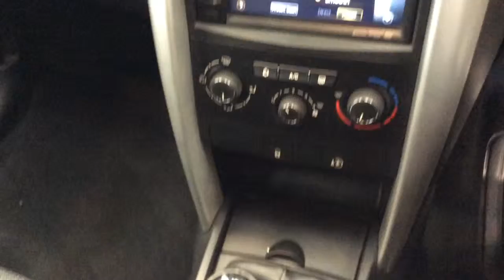RICHARD HARDIE USED CAR PEUGEOT 208 NL61 YEF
Satellite Navigation, Air-Conditioning, Electric Windows (Front), Tinted Glass (Rear Windows), In Car Entertainment (Radio/CD/MP3), Computer (Driver Information System), Alloy Wheels (15in)